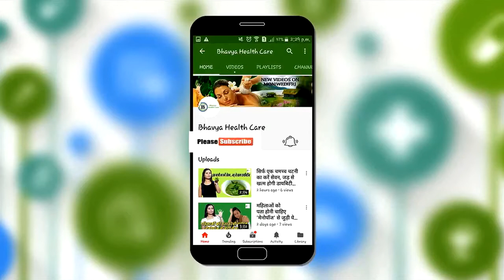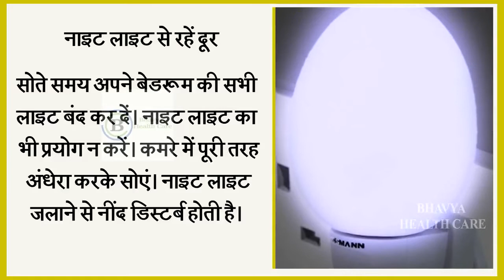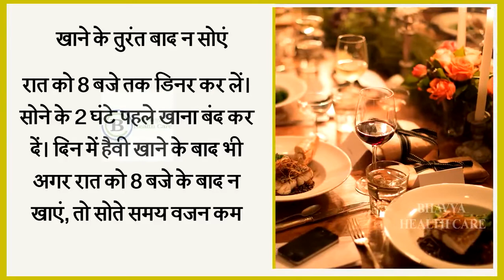Pet Ki Charbi Kaise Kam Kare | पेट और कमर कम करने का जबरदस्त घरेलु नुस्खा | WEIGHT LOSS DRINK